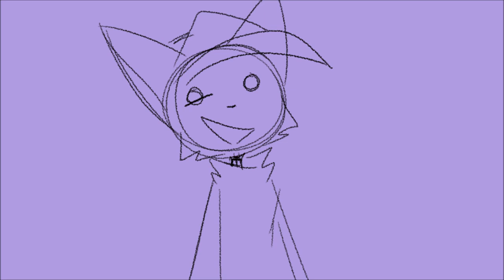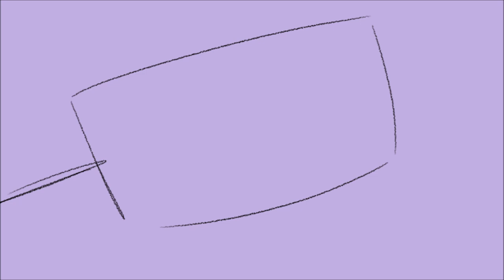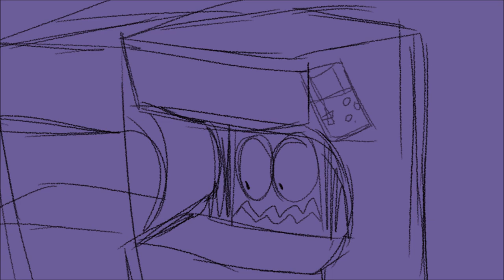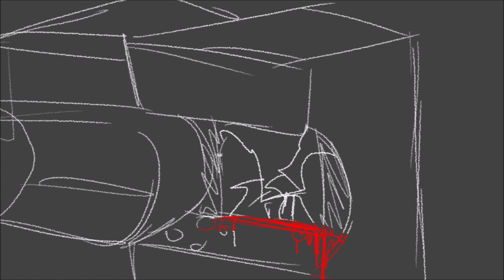Lemon Demon- Cabinet Man | Full Storyboards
UPDATE: 9/19/2020 I am continuing this animation. I will be animating the end where it goes black and changing a lot.

UPDATE: hi this got a lot of views but im not continuing this, ive lost interest in lemon demon as a whole, and it was too big of a project for me to take on by myself anyways. sorry. i might disable comments since im not proud of this and y'all dont know how to behave

HAPPY NEW YEAR. I am gonna animate this entire song. I will finish it yes. For now I'm uploading the storyboards. I've been working on these for a few months really on an off. You can find the early drafts of these on my 2nd channel, I had to redo a lot of stuff because I had humans in the animation at first an I just didn't like doing that. I also changed my cabinet man esign and a much of other stuff but for now this is here! I've worked really hard on it, an once again it will be finished as a full amv one day ;w;
song- lemon demon, cabinet man
programs used
firealpaca
windows movie maker
my own tears